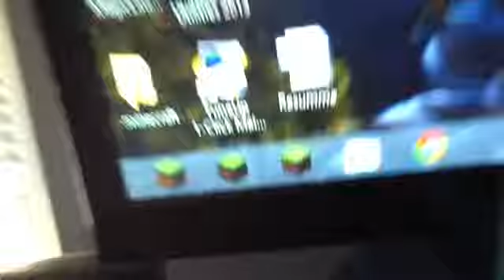Minecraft important tools series origami